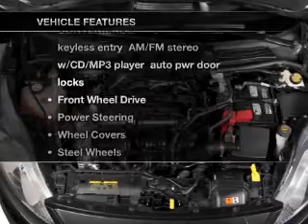2013 Ford Fiesta - Chandler AZ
Year: 2013
Make: Ford
Model: Fiesta
Trim: S
Engine: 1.6 liter I-4
Transmission: Automatic
Color: Ingot Silver Metallic
Mileage: 15
Address:
7300 West Orchid Lane